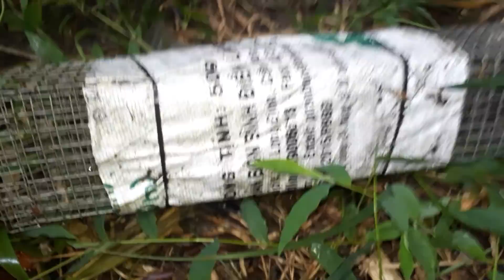Thăm bẫy rắn phần 17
Ký Ức Tuổi Thơ kênh Săn Bắt Sóc Trăng